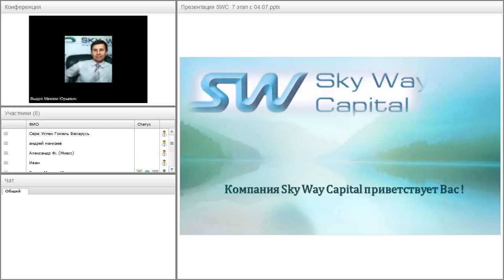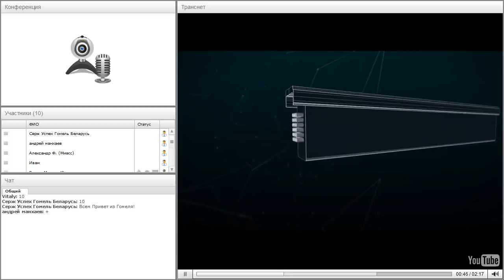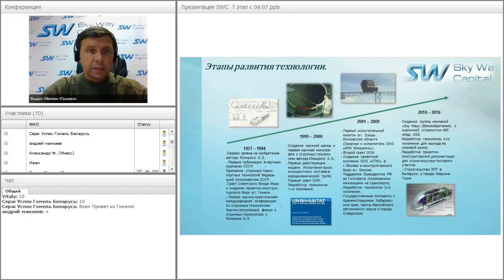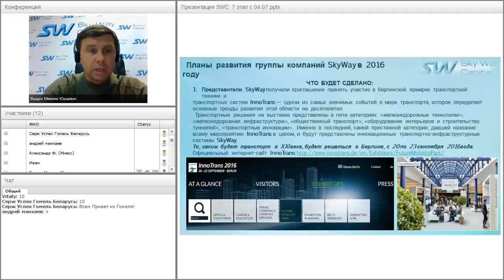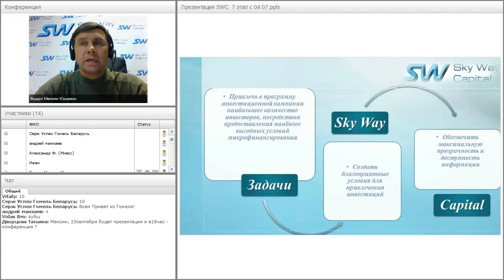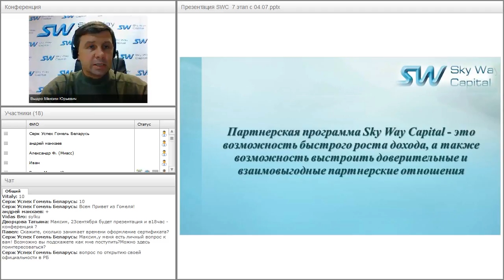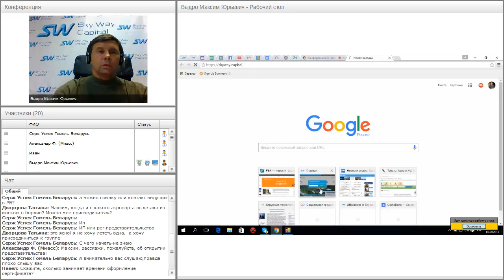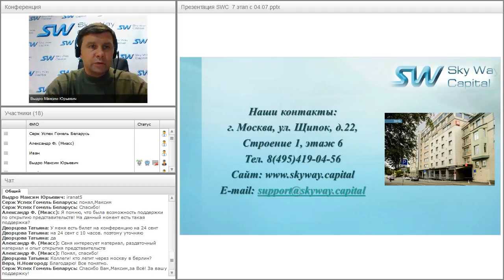Вебинар от 05.09.2016. Презентация компании SkyWay Capital.